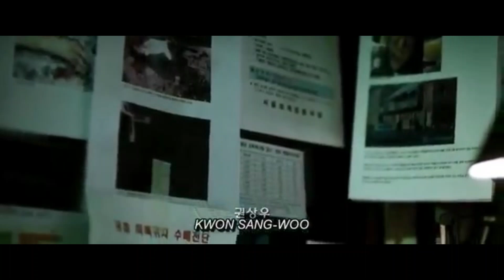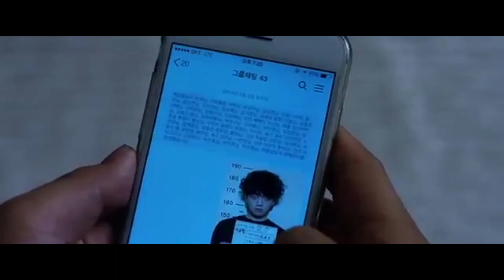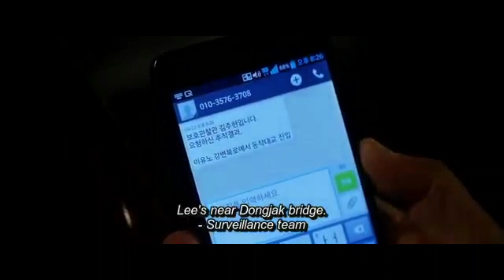The Accidental Detective | Korean movie explained in tamil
A true-crime enthusiast and a washed up cop facing demotion launch a joint murder investigation to help a mutual friend who is wrongfully charged with murder.